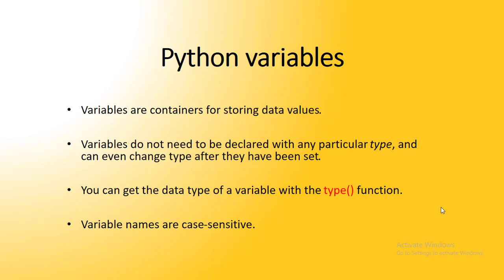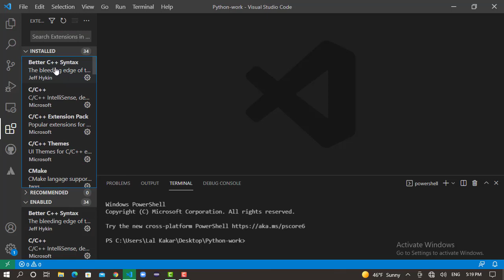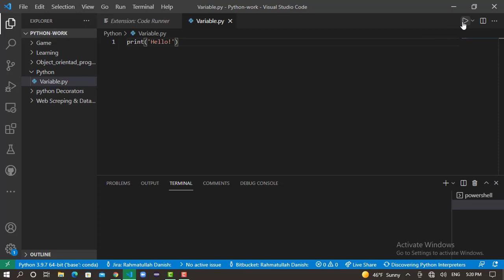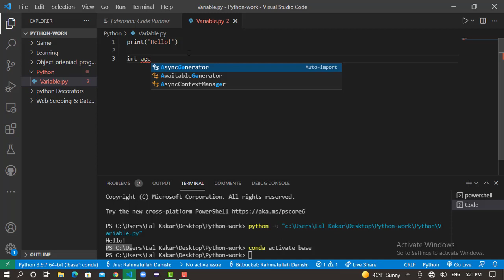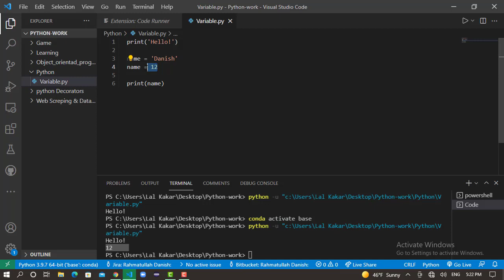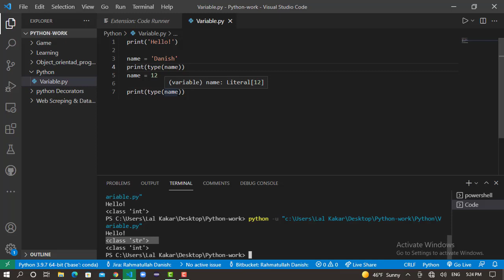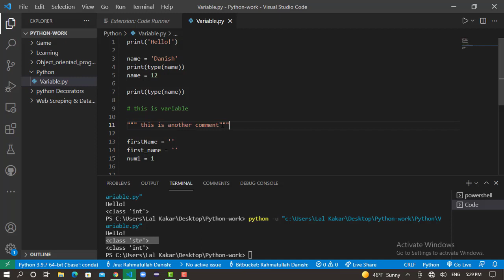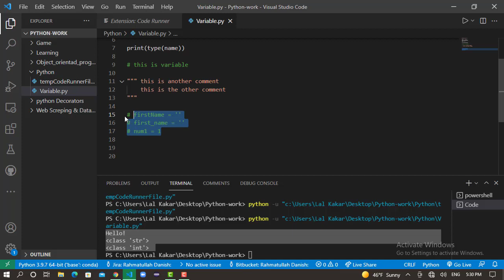5 - Python Variables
A Python variable is a reserved memory location to store values. In other words, a variable in a python program gives data to the computer for processing. Every value in Python has a datatype. Different data types in Python are Numbers, List, Tuple, Strings, Dictionary, etc.

A variable name must start with a letter or the underscore character.
A variable name cannot start with a number.
A variable name can only contain alpha-numeric characters and underscores (A-z, 0-9, and _ )
Variable names are case-sensitive (age, Age and AGE are three different variables)

Anaconda Download Link

Vscode editor dawnload link

related courses